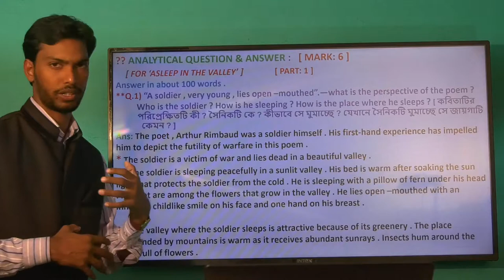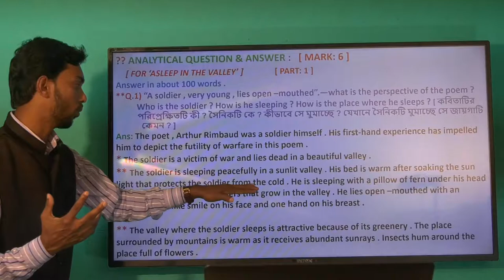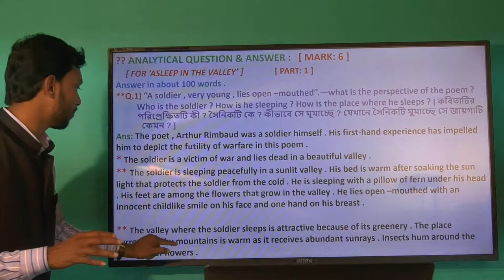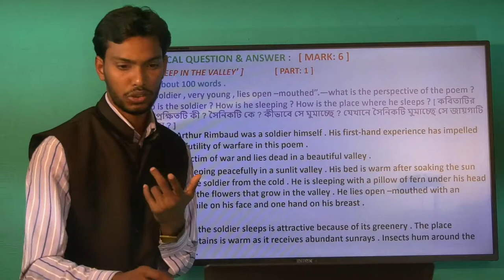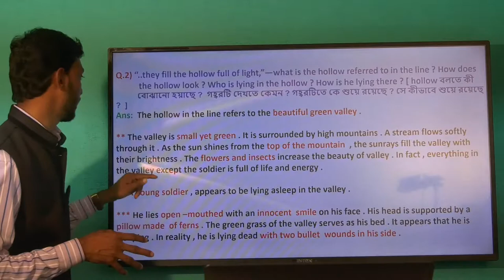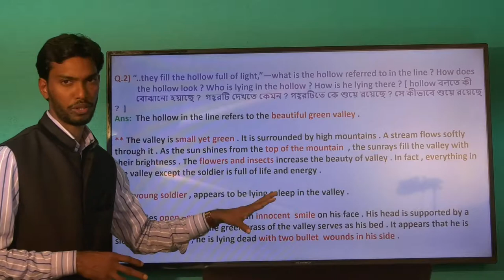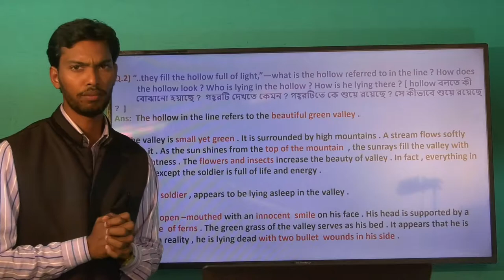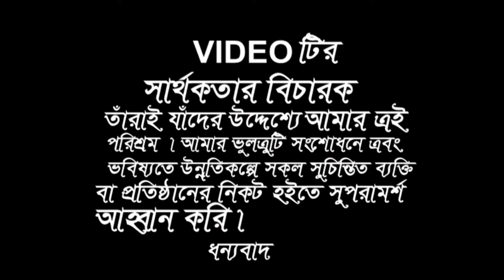Question & Answer BROAD (For Asleep in the valley) Part 1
"Class 12" Question & Answer BROAD (For Asleep in the valley) Part 1